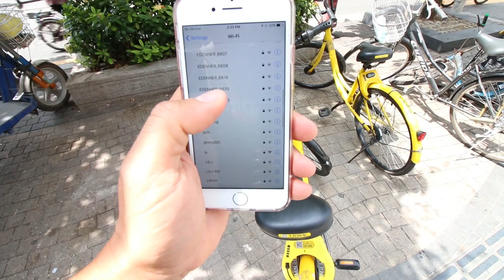Chinese Wet Market. Getting lost in China on purpose.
I went deep in China and far away from tourist areas to experience the real culture, people and the way they live.

More clips and pictures that didn't  make this video

Equipment I use on my videos
Editing Software:

Cameras:
Canon 70D

Sony RX100v

GoPro 5